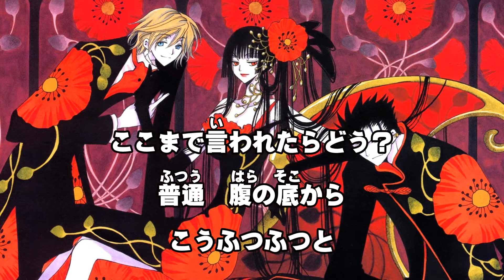SEKAI NO OWARI新曲「Habit」蜷川実花さんの映画『ホリック xxxHOLiC』主題歌 歌ってみた。（原曲キー/歌詞つきフル）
SEKAI NO OWARI(セカイノオワリ)さんの新曲「Habit」（ハビット）が、2022年4月に先行配信リリース、6月22日にCD発売されました。
人気コミックを蜷川実花監督で実写化映画した『ホリック xxxHOLiC』の主題歌。
現在、一番人気の話題曲ですので、頑張って歌ってみました。